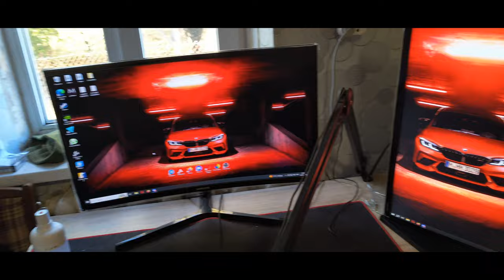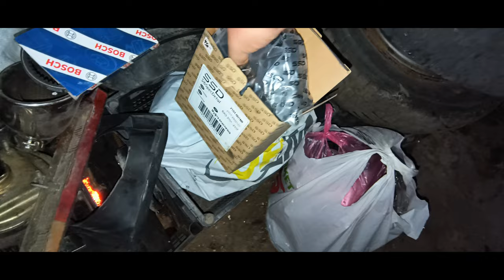МОЯ ЖИЗНЬ СПУСТЯ ГОД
💸Крипта USDT - TKP1ixzMV6v5mAVpRrR6doBj5C7qjJnvfU

🎮Мой компьютер:
ㆍПроцессор - AMD Ryzen 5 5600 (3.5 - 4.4 ГГц)
ㆍВидеокарта - GeForce RTX 4060 Ti
ㆍОперативная память - 32 ГБ
ㆍМатеринская плата - AMD B450
ㆍНаушники - JBL T110 Black
ㆍВебкамера -  Logitech Webcam HD Pro C920